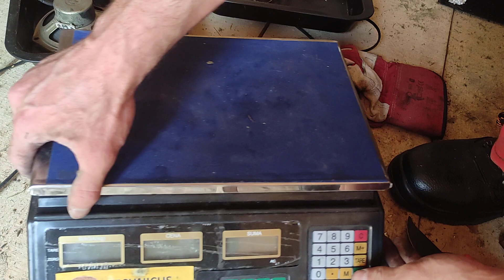Co można pozyskać ze starych telewizorów i monitorów - TV CRT RECYKLING - odzysk miedzi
Ile miedzi można sie spodziewać w telewizorze kineskopowym? TV CRT, jak wydostać komponenty? odzysk miedzi, kompletna demontaż i ile może y zarobić kasy? jak najprościej zdjąc cewke odchylania?